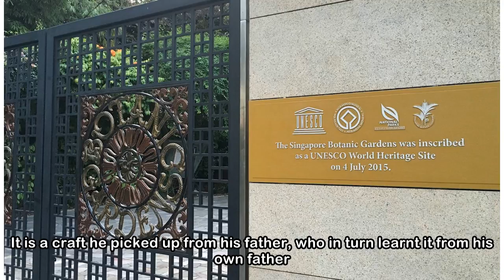Heritage hunting in Singapore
Mar 31, 2018, 5:00 am SGTThe houses that Mr Tan Ah Hock builds by hand usually feature elaborately decorated roofs and grand porches. But these magnificent-looking homes are actually offerings that ar...